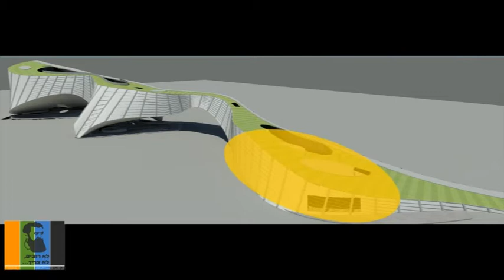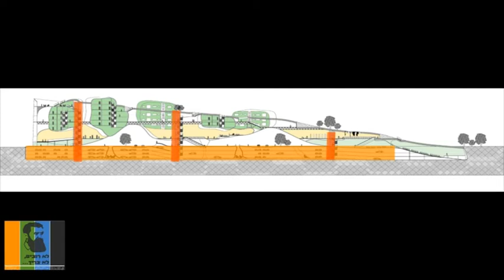field School in Tel Aviv Part 2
Jonathan Letzter
Final Project
July 2010
 יונתן לצטר

פרוייקט גמר
בית הספר לאדריכלות

 יולי